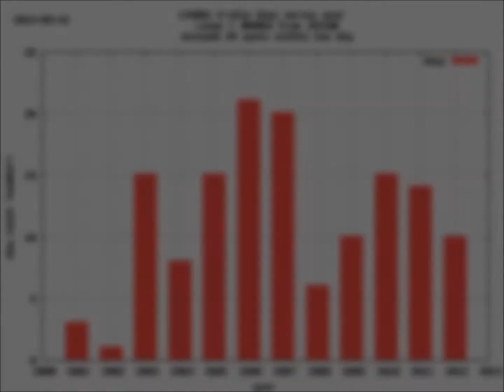Distribution 144MHz ES reflection points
This video is about the distribution of 144MHz E-skip propagation reflection points. The blue points are the midpoints between two stations. Each image is spans one year.
I made video for a small research to make clear there are no common areas with every year reflection points. Suprise is to see that in good E-skip years the distribution shifts to the higher latitudes.